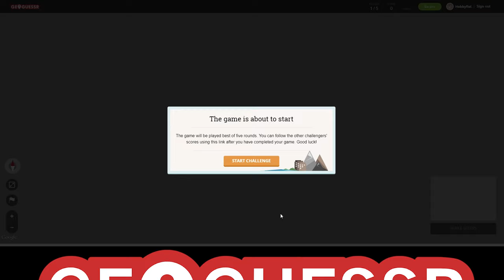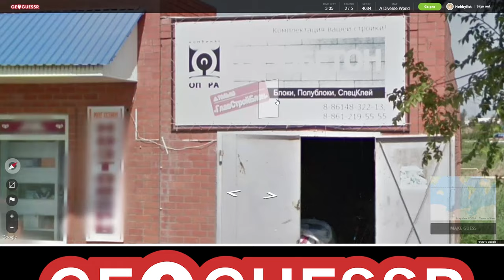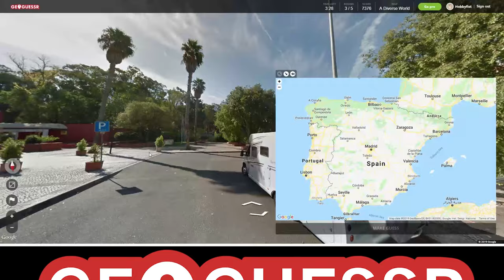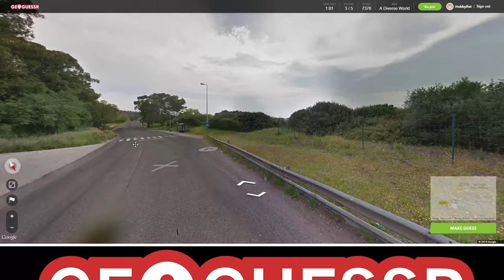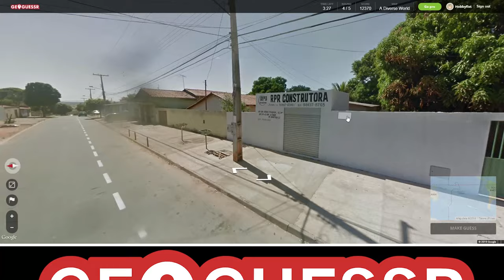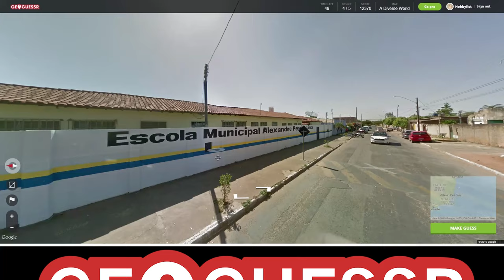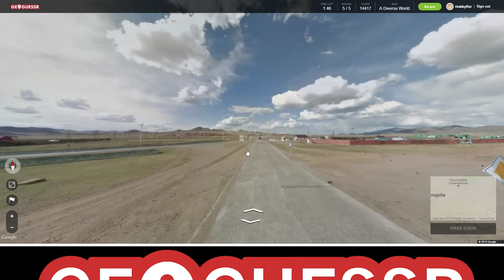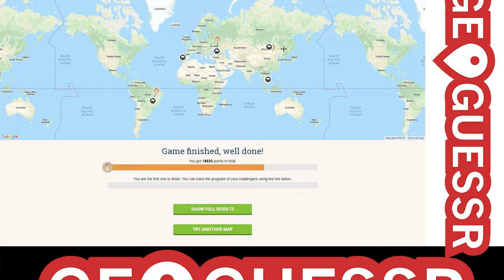Hobbyfist Geoguessr - [Part 232] Live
Realtime.